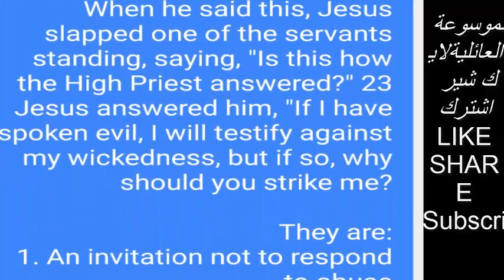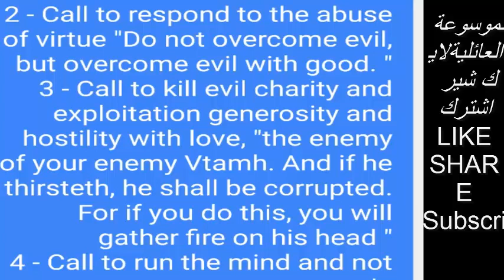The most beautiful thing I read about correcting some misconceptions,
موقع الموسوعة العائلية صفحة الموسوعة العائلية على فيسبوك / اشرك في قناه الباشمهندس البير وجدي والباشمهندس مينا وجدي

The most beautiful thing I read about correcting some misconceptions, where some people are puzzled in understanding some verses, for example, do not resist evil, but those who slap you on your right cheek, turn to him the other one, and he who wants to quarrel with you and take your garment, leave him the garment also and leave you one mile and go with him and years and from you. Give it to those who want to borrow from you do not come back enter and watched the video and will have your admiration Thank you for visiting the channel Family Encyclopedia ادعمنا على باتريون Support us on Patreon

1 صيانه اجهزه متنوعه غساله عداد طابعه ولاعه ساعه اجهزه مطبخ
4 شاهد معي تعال نتفرج مع بعض على الفيديو دهWatch with me, come watch this video together
6 كيفيه صنع النبيذ بخطوات بسيطه وسهلة ادخل هتعجبك How to make wine steps simple, varied and serious
8 من المطبخ... اكلات غير تقليديه لذيذه جدا افكار جديدهFrom the kitchen, the dishes are not very traditional, very tasty new ideas
11 صيانه الثلاجات النوفروست والعاديه صيانه التايمرالثيرمو ستات السخانات حساس النوفروستMaintenance of refrigerators, no frost and regular maintenance of t
12 اللغة العربية للمرحلة الابتدائية Arabic language for the primary stage
17 مثلجات sundae
21 فواكه المدبح اكلات شعبيه لذيذه delicious popular foods